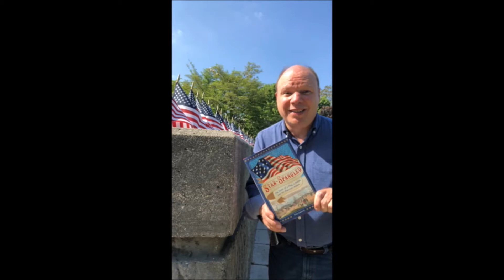Farina Lecture Series: Episode 1 - Tim Grove and Star-Spangled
Dallas Heritage Village Presents: Farina Lecture Series! In this episode, author Tim Grove chats about his new book, Star-Spangled: The Story of a Flag, a Battle, and the American Anthem in a casual, backyard conversation with friends. A great book for children and teens ages 9-14.